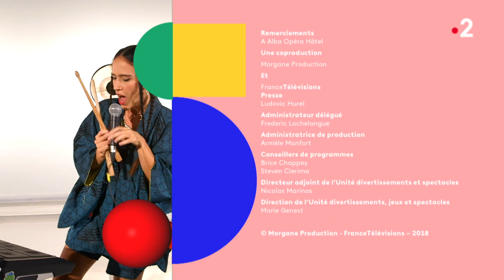ALAIN CHAMFORT : la pop et la pudeur